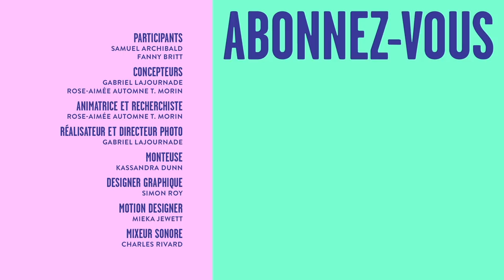C’est quoi un père correct, en 2019? - Sans filtre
Dans son nouvel essai, Les Retranchées, l’écrivaine et dramaturge Fanny Britt se penche notamment sur la figure du père suffisamment bon. C’est quoi, un père juste correct ? Et quelle place ça trouve, en 2019 ? J’en discute avec elle et Samuel Archibald, écrivain, scénariste, prof et père de deux enfants.

Sans filtre: des rencontres franches et sans flafla au sujet d’un enjeu de société. Autour d’un café, Rose-Aimée Automne T. Morin pose directement les questions qui nous turlupinent à un acteur important du débat, ou un spécialiste en la question.